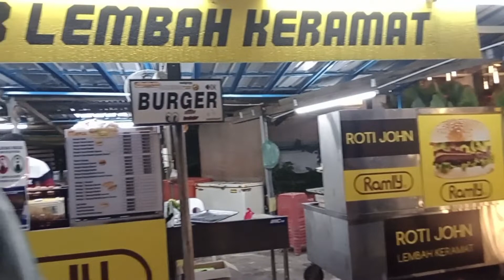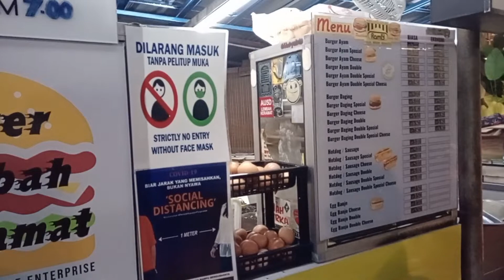Street burger ramly - lembah keramat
dibuka pada sebelah malam.

daging digoreng lembut dan masak menyeluruh, kurang berminyak, roti yg lembut, menggunakan ramly burger

sangat sedap dan highly reccomend

harga berpatuan dan tidak lokek sayuran, sos dan mayonis..